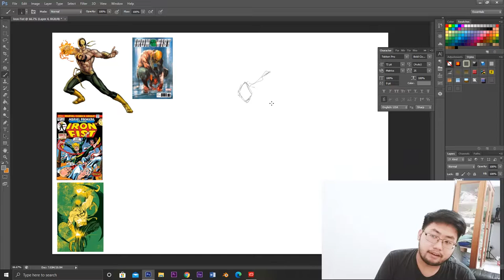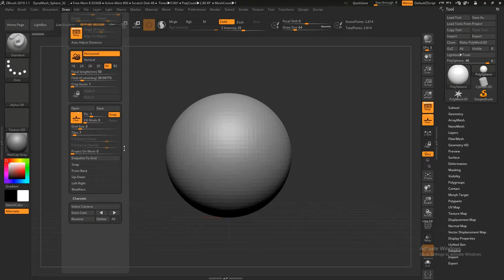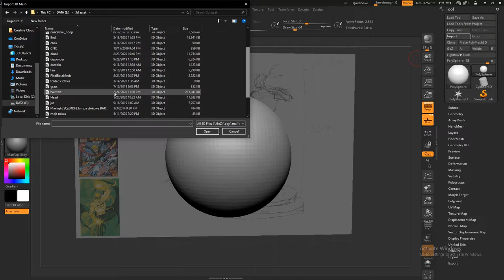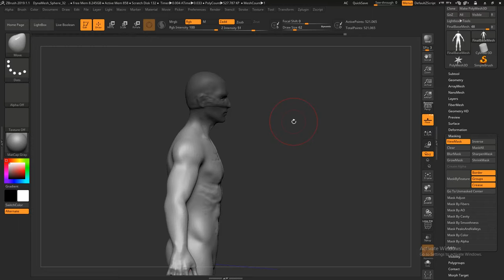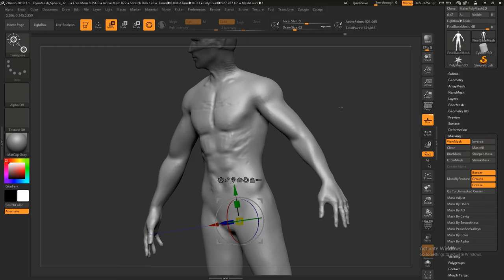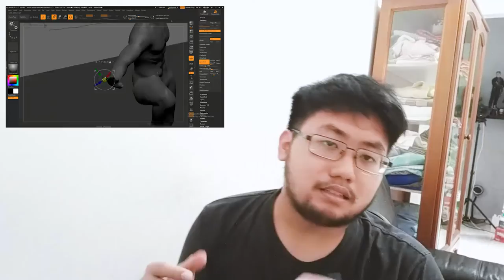Sculpting 1 (How To Create Your Own Toys)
Sculpting 1 dari seri " Bagaimana Membuat mainan kalian sendiri"

mengenalkan kalian tahapan dalam membuat toys atau action figure